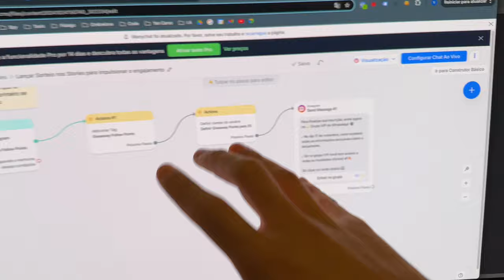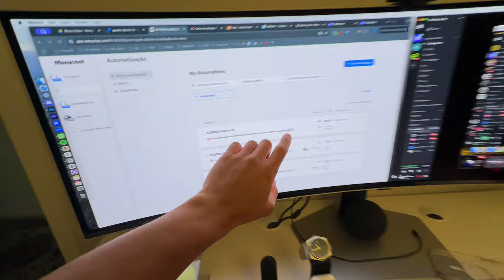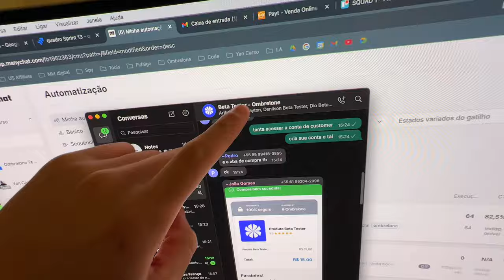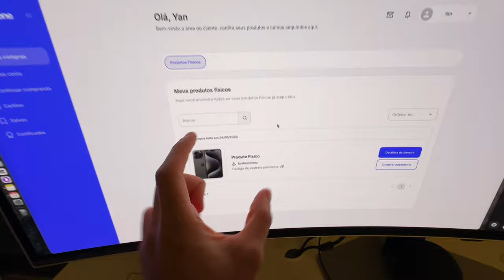Bastidores do LANÇAMENTO da Minha Empresa de Tecnologia | VAMOS EXPLODIR!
Neste vídeo vlog, levo você para os bastidores do lançamento da minha empresa de tecnologia, criada especialmente para quem vende cursos online. Vou mostrar como gravamos os vídeos promocionais e revelo todas as etapas para captar a atenção do público durante o lançamento. Além disso, compartilho como utilizei ferramentas de automação poderosas para amplificar o impacto e garantir que nosso lançamento seja um verdadeiro sucesso!

Se você está curioso para saber como otimizar o lançamento de uma empresa e quer dicas sobre automação para impulsionar suas vendas, este vídeo é perfeito para você! Acompanhe a jornada completa e descubra os segredos que utilizamos para fazer nossa plataforma decolar.